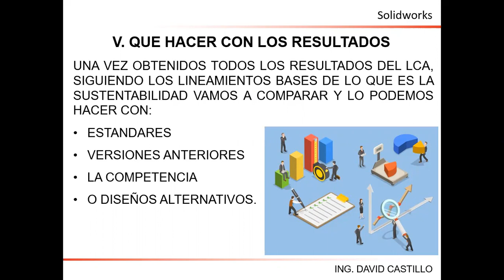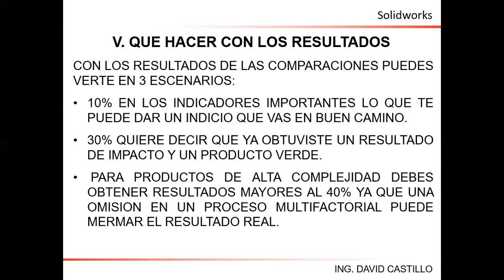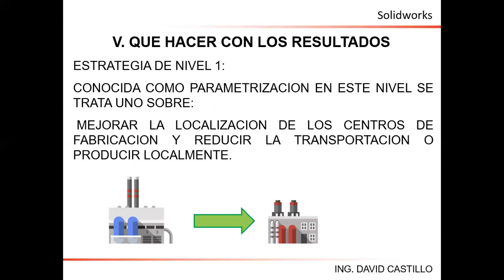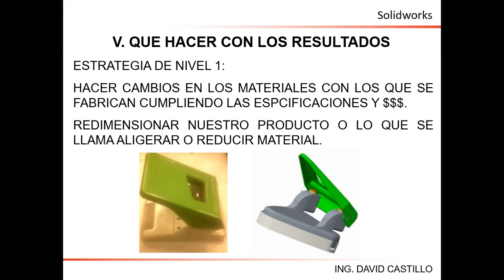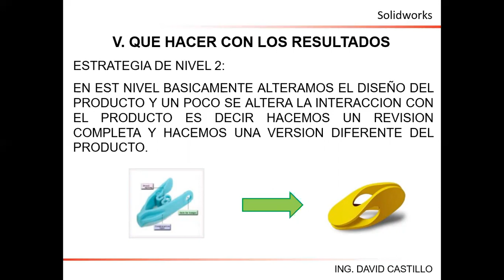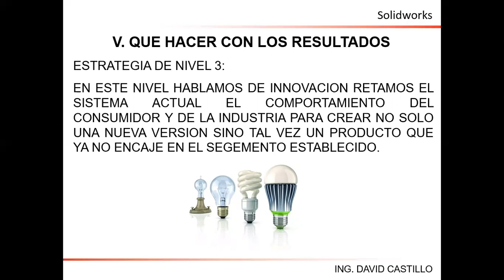Diseño Sustentable: Que hacer con los Resultados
Tema Que hacer con los Resultados Español como preparación para la certificación de Solidworks Diseño Sustentable.

UNA VEZ OBTENIDOS TODOS LOS RESULTADOS DEL LCA, SIGUIENDO LOS LINEAMIENTOS BASES DE LO QUE ES LA SUSTENTABILIDAD VAMOS A COMPARAR Y LO PODEMOS HACER CON:
ESTANDARES
VERSIONES ANTERIORES
LA COMPETENCIA
O DISEÑOS ALTERNATIVOS.

Si el contenido te es de utilidad te pido un Me gusta 👍🏻 Comparte 🗣️